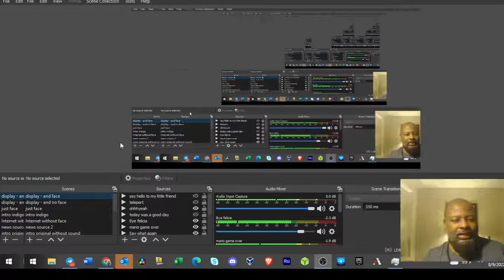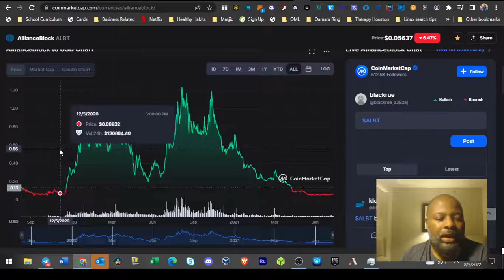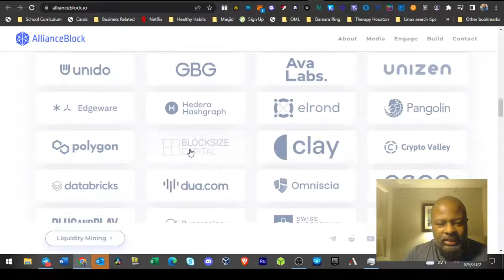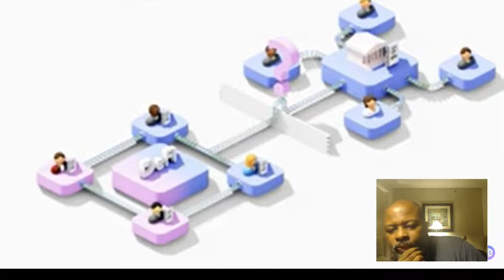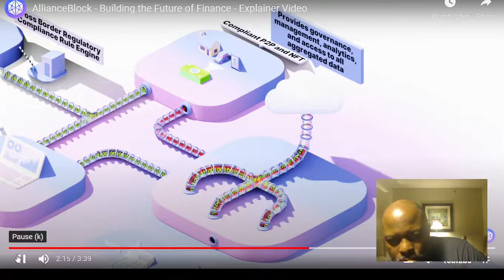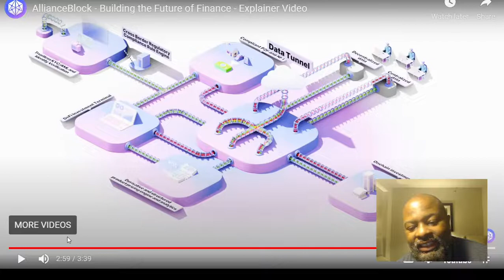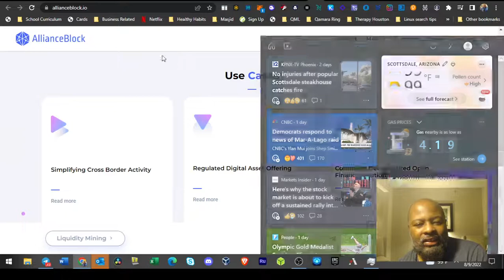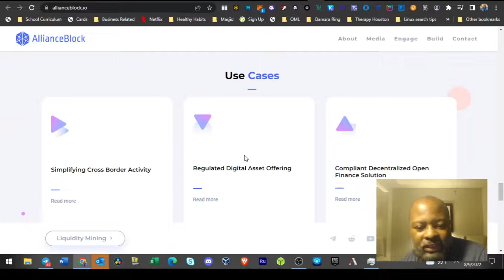LCX vs ALBT - Blackrue Investing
Shows
Catch me on  @Benzinga   Monday 7pm EST
Catch me on  @The Gentlemen of Crypto   Thursday 6PM PST Saturday 9:30 am PST